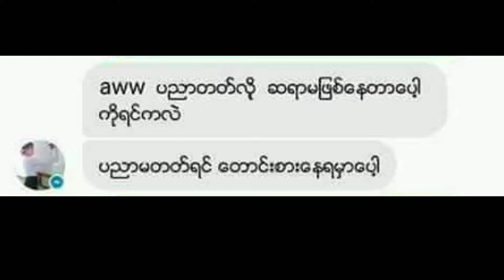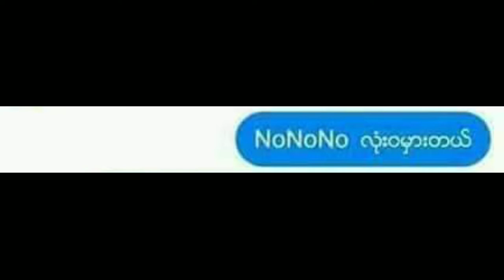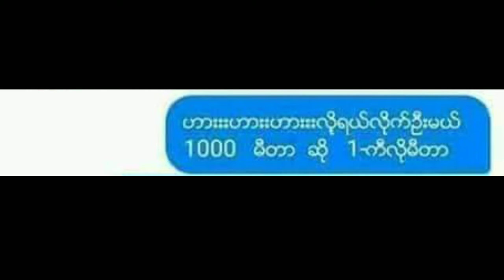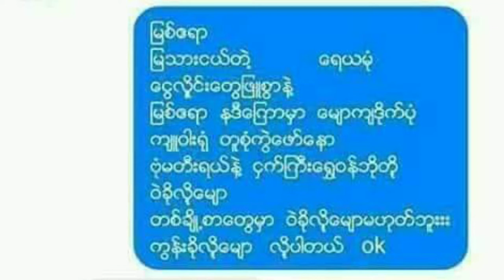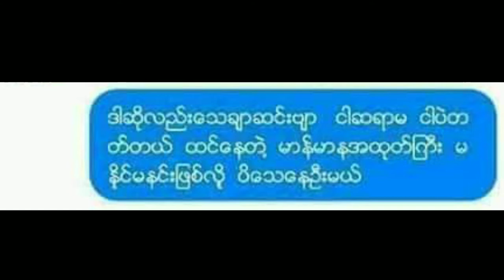အတန်းပညာဆရာမနဲ့ကိုရင်လေးတွေ့ကြသောအခါ😂(ဆရာဦးအောင်သင်းရဲ့ ပညာကိုရှင်းပြထားတာလေးကိုထည့်ပေးထားပါတယ်)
အတန်းပညာကို ပညာလို့ထင်နေကြတုံးလား။

❤ မိမိတို့ရဲ့ကဗျာလေးတွေကိုလည်း ပေးပို့နိုင်ပါတယ်။

Poem channel